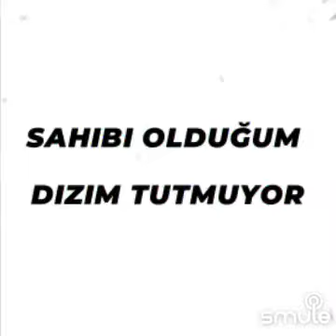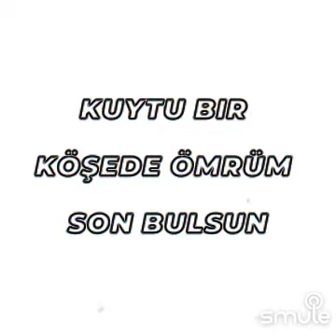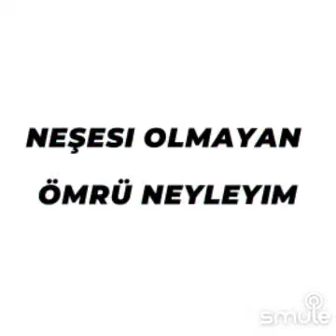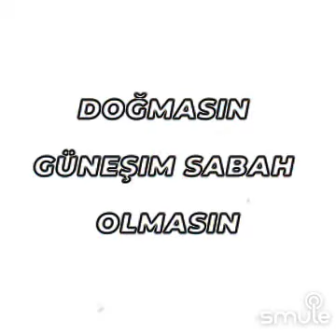🙏 YAŞAMAM ARTIK 🙏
" Yaşamam Artık " parçasının bu harika versiyonunu Smule'de buldum..
Yorum                   :    Muharrem   DALGIÇ    /   Alisya  ASLAN